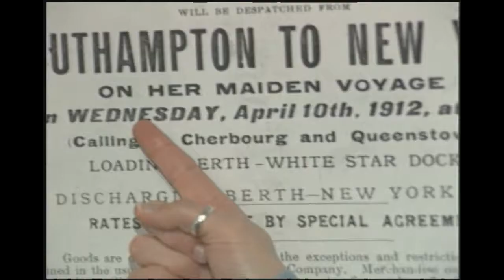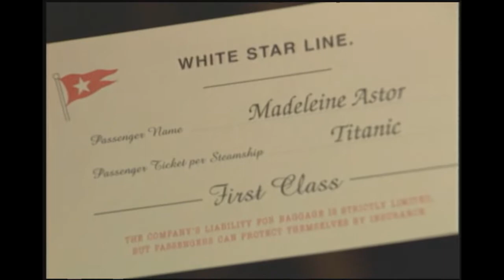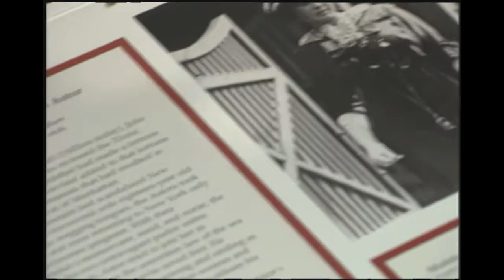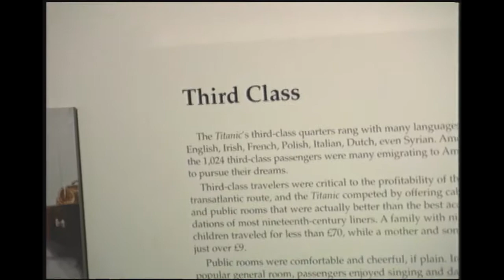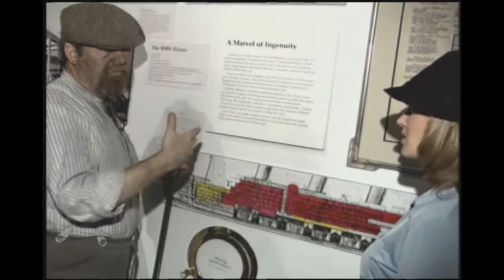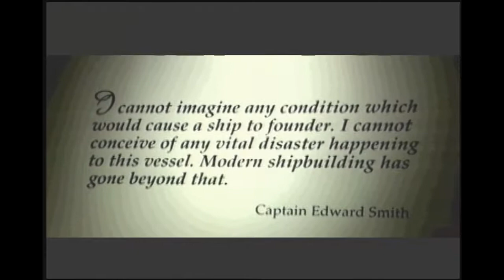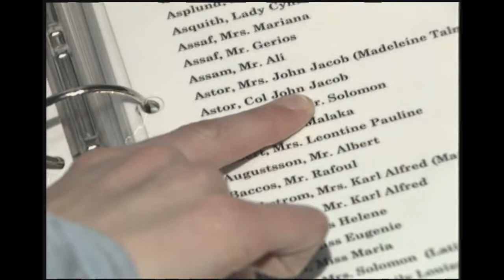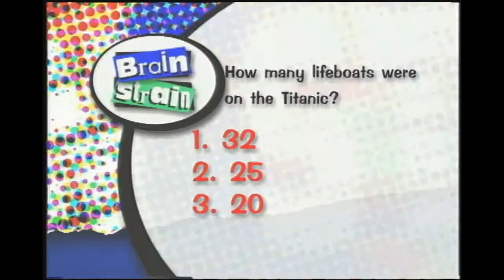Titanic_Program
What was it like to be aboard the Titanic? Find out in this episode of BSR. Go back to the most famous cruise-liner of all time and see real artifacts and replicas of lifeboats, luggage and clothing people wore aboard this ocean liner.